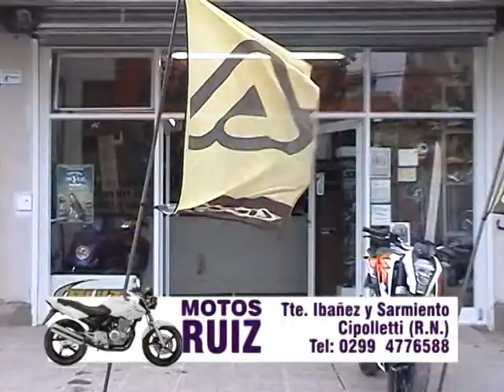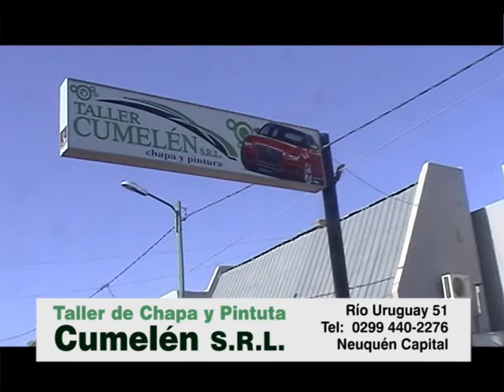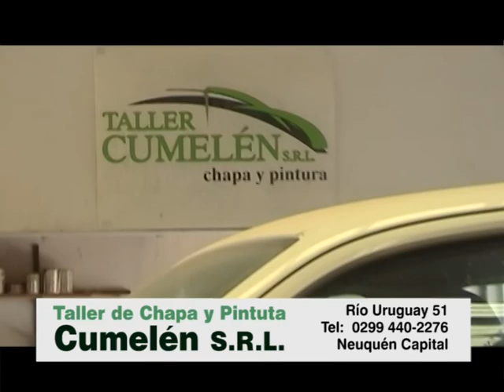COMO ALLA Cipolletti Rally Aniversario Bloque 2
ANIVERSARIO DE LA CIUDAD DE CIPOLLETTI  RIO NEGRO RALLY REGIONAL  A DISFRUTARLO POR COMO AYA PARA AMERICA SPORTS LOS INVITAMOS A MIRARNOS TODOS LOS LUNES 11,30 HS MARTES 06 HS - MARTES 21 HS Y VIERNES 11 HS